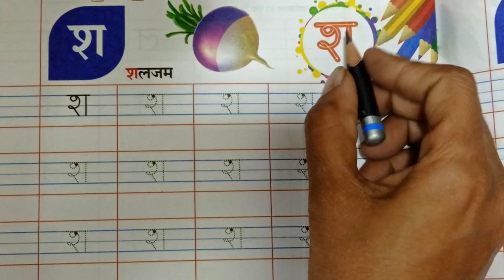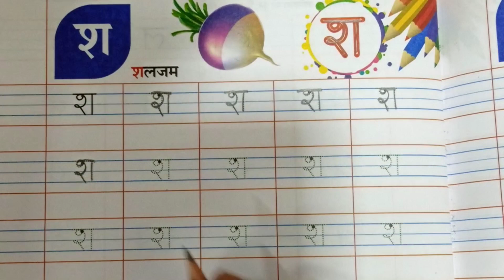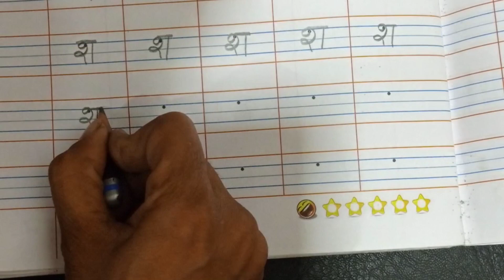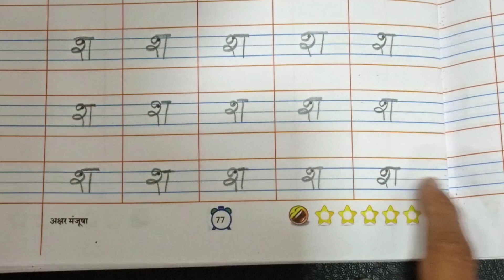STANDARD:- SR.KG / SUBJECT:- HINDI / Part:-62